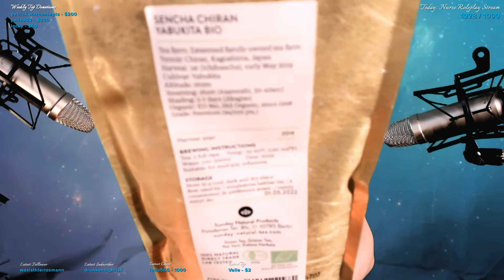ASMR ♥ Nurse Roleplay Today! ♥